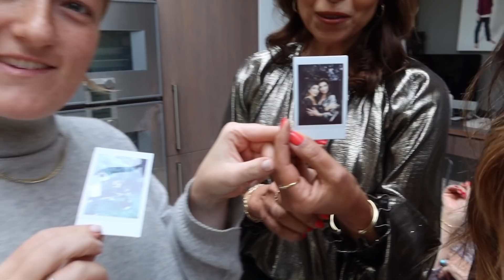GRANDMA'S FIRST PHOTOSHOOT! | Amelia Liana Vlogtober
Big week for RAEMI having a photoshoot for Three Generations and some new autumn things!

Would you like to shoot with RAEMI?